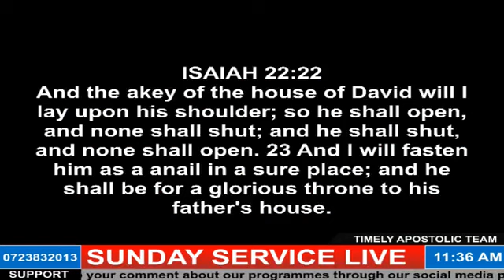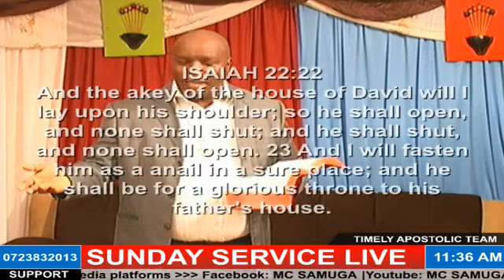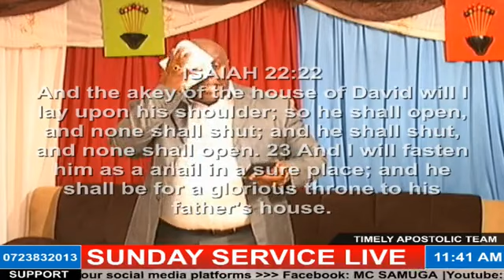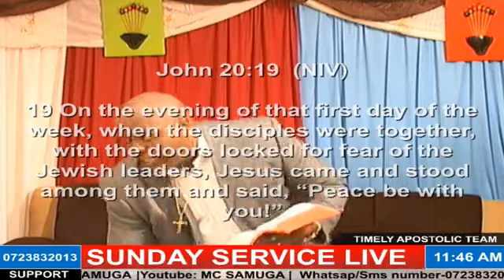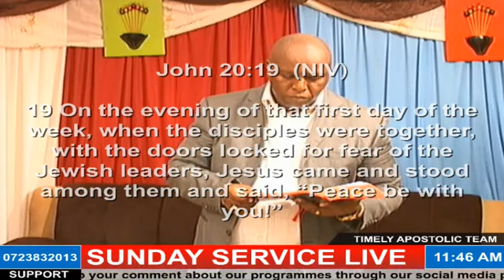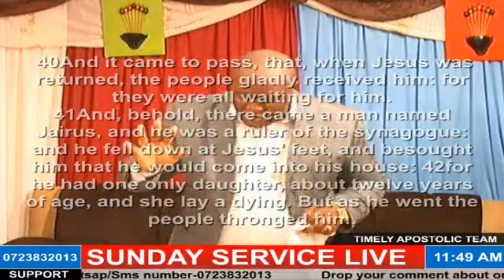THE MYSTERY OF CLOSING THE DOOR.